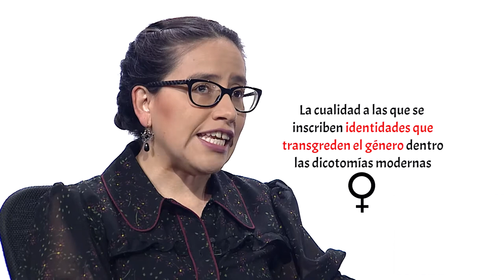VOCES: Marusia Pola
Marusia Pola Mayorga es musicóloga y violonchelista profesional. Ella estudia la transfeminidad y su importancia en la construcción del discurso como artista desde una perspectiva que va más allá del género.